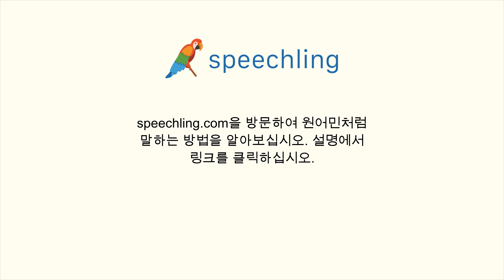이탈리아어로 "얼마나 머무실 예정인가요?" 말하는 법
남자 목소리 :
Per quanto tempo hai intenzione di restare?

남성 음성 번역 :
얼마나 머무실 예정인가요?